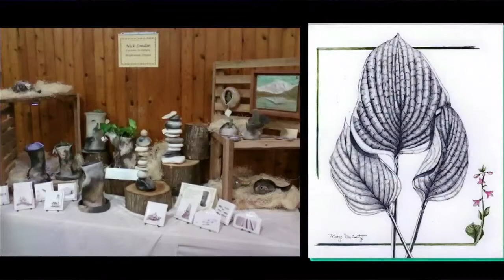CHL 11/12/14 Larch Mountain Country Artisans